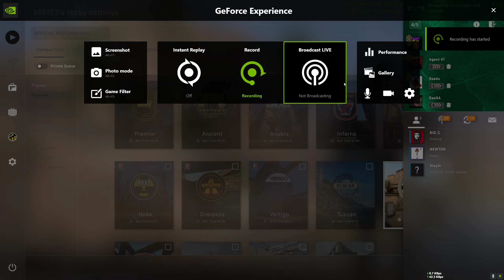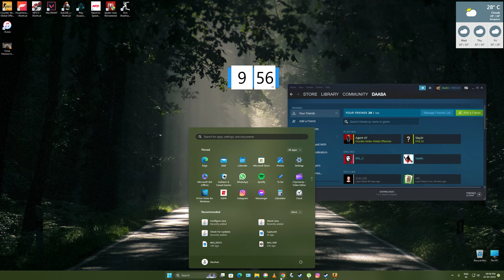Annthamma| CSGO D2 | Our 1st gameplay recording in kannada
|Annthamma| CSGO D2 | Our 1st gameplay recording in kannada unfiltered.